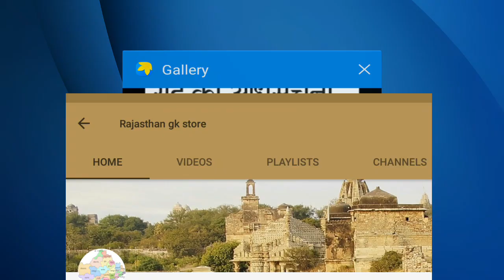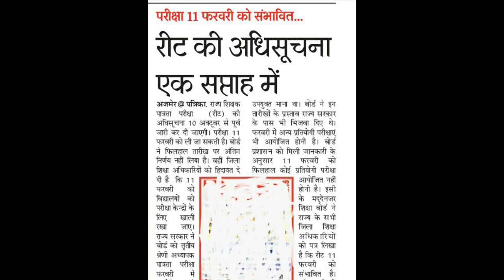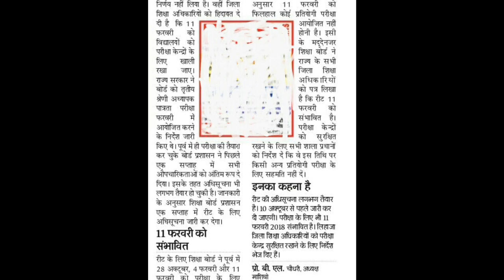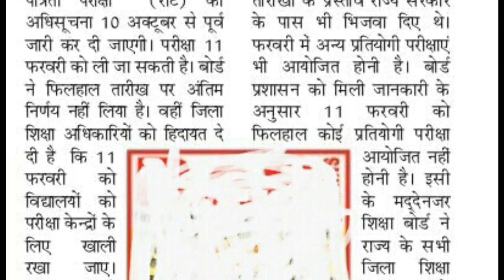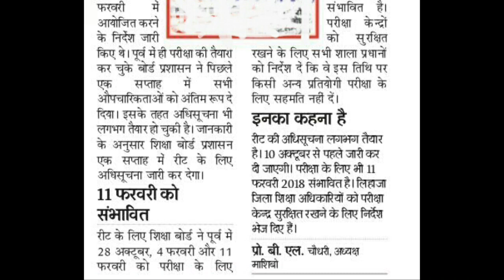Reet 2017-18 | Reet exam 2018 अधिसूचना इसी सप्ताह | REET Exam से संबंधित महत्वपूर्ण सूचना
RTET / REET, BOARD OF SECONDARY EDUCATION, RAJASTHAN, AJMER
rajeduboard.rajasthan.gov.in/